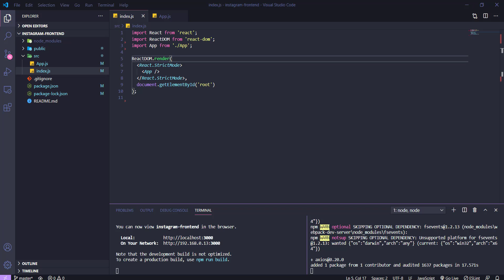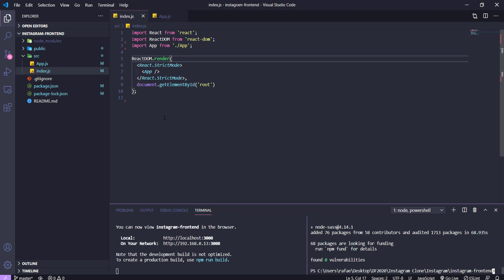Construindo um clone do Instagram #37 - Instalando as dependências do projeto React